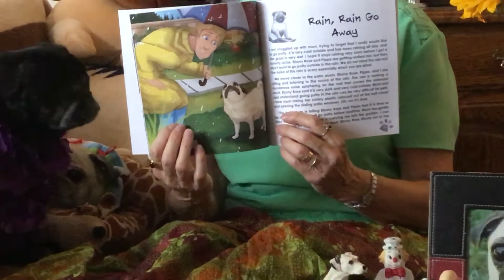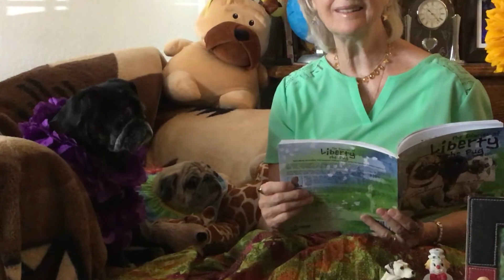Author reading. “The Diaries of Liberty the Pug” Book Nine: Discombobulated “ Rain Rain Go Away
Pugs,  Liberty who is blind with sisters Ebony Rose 🌹 & Pippa(Wiggly) need to go potty in the rain, they are not happy. Do you think they might be brave and go out into the rain? Page 17. 💯+ short beautiful children’s stories in Liberty’s book series.